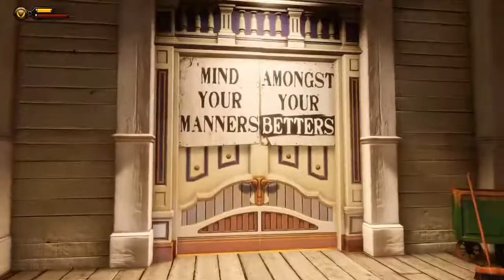BioShock Infinite "Let's Play" Episode 4: The Giant Pigeon!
Welcome to my new channel “FatalHims3lfGaming.
Ayyyyy Yooooo! Welcome back to another exciting episode of Bioshock Infinite. This episode was so much fun playing and editing, and I hope you enjoy it as well. Finally entering the tower of lamb and encountering Elizabeth. Remember she’s been in the tower for about 18 years and is experiencing the world or Columbia for the first time. Elizabeth starts to show her weird possessive powers by opening so called “Tears” in the space time continuum. This video will start to unfold her purpose within the crutches of the dark city of Columbia. I’m so thrilled on starting this channel, and hope you’ll enjoy. Piece out!

The player controls Booker Dewitt throughout the game, eventually working with the AI-controlled Elizabeth. Like previous BioShock games, the player uses a combination of weapons, clothing called Gear that offer unique attributes, and psychokinetic powers granted through Vigors. Elizabeth's powers can also be used to help fight hostile forces. In contrast to the limited spaces of the underwater city of Rapture, the openness of Columbia provides for more dynamic combat, including combat that takes place aboard the city's Sky-Line rollercoaster-like rail system. Downloadable content for the game includes a story-based mission, Burial at Sea, that links Infinite's story to that of the original BioShock game.

The game won over 85 pre-release awards for its display at E3 2011, including Best of Show from the Game Critics Awards. At release, BioShock Infinite received critical acclaim, with praise particularly directed at its story, setting, and visual art design, and is often regarded as one of the best video games of the seventh generation of consoles. According to review aggregator Metacritic, it was the third-highest rated video game of 2013. Within two months of release, it sold over 3.7 million retail copies, and has since sold more than 11 million copies overall. It won year-end accolades, including Game of the Year from several gaming publications. A remastered version of the game was released on PlayStation 4 and Xbox One on September 13, 2016, as part of BioShock: The Collection, alongside its predecessors

✔️*Source Reference*
BioShock Infinite From Wikipedia, the free encyclopedia

✔️*Intro background* (Static T.V)
Downloaded from Videvo

🖥 Desktop Computer on LG SkyTech Gaming Computer PC Desktop

📺ASUS 24-Inch Gaming HD Monitor

⌨️ASUS Cerberus Gaming Keyboard

🖱️Steel Series Gaming Mouse Pad

💺 OFM Avenger Leather Executive Computer Chair